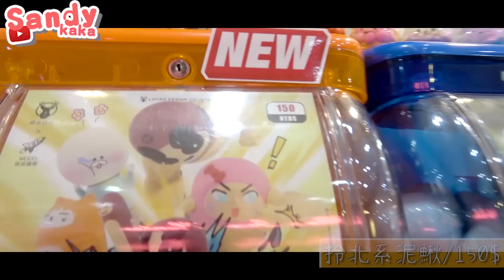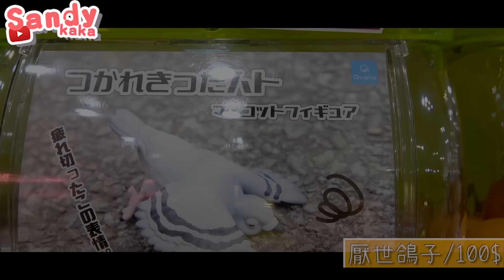【轉蛋#32】扭蛋從不讓我失望 ！200元以下轉蛋集｜Sandykaka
每週三六晚上6點更新，請記得開啟YouTube通知！

扭蛋獵人資訊
地址：台北市中山區中山北路一段135巷18-1號

▶ 第二屆動漫猜歌大賽！動漫王衛冕賽！外表看似少女內心卻是？！ft.咪妃/可凡